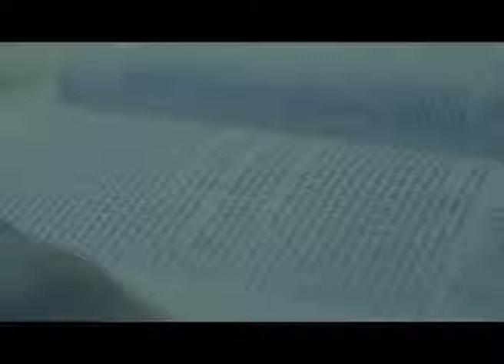Premios Anuales de Literatura 2012